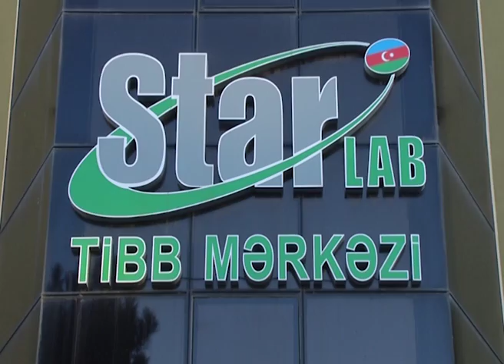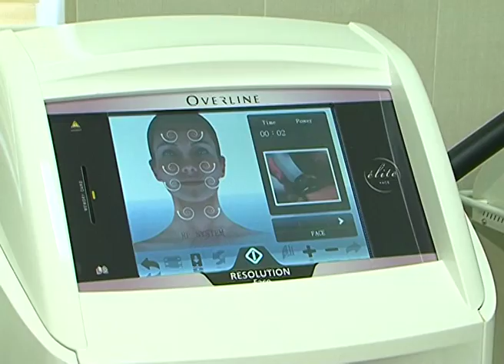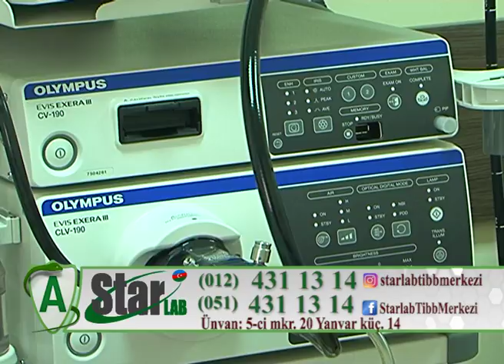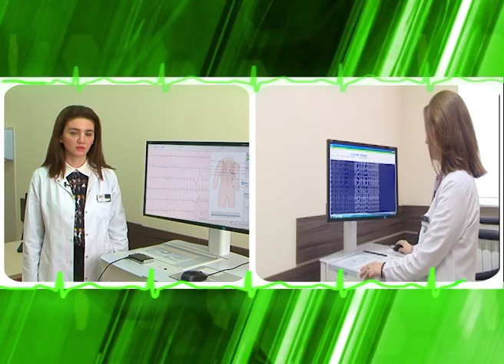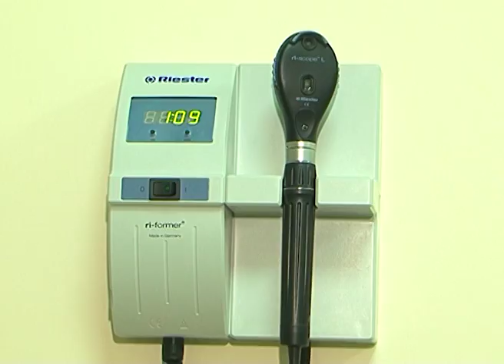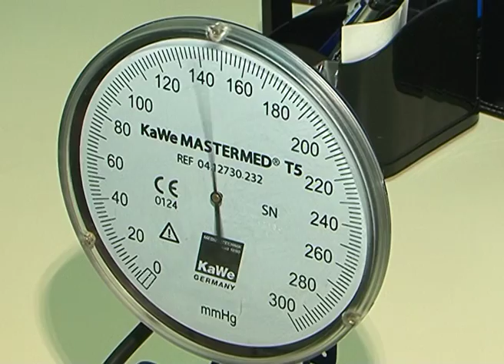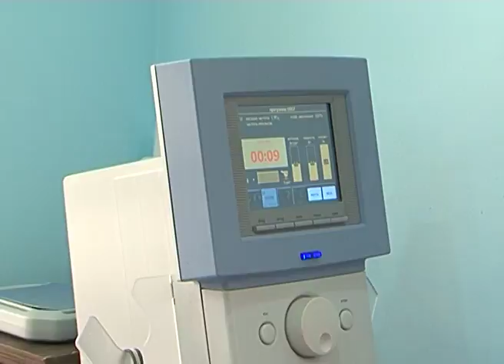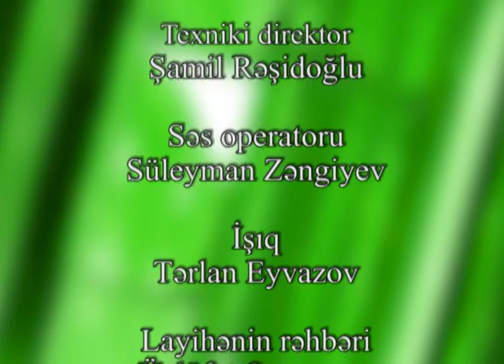Antivirus-105 StarLab Merkezi - 31.03.2017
Antivirusun 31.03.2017 tarixli buraxılışında Starlab Tibb Mərkəzinın həkim-allerqoloqu Həmidə Səlimzadə allergiyadan danışacaq. Polinoz xəstəliyi nədir? Nə üçün məhz yaz aylarında olur? İlkin simptomları hansılardır?
Həkim-qastroenteroloq Xalid Abbasov- Həzm sistemi haqqında maraqlı məlumatlar verəcək.
Həkim-kardioloq- Mehriban İsgəndər- ürək catışmamazlığının qarşısını almaq üçün nə etmək olar? Klinikada kardioloqiya üçün hansı aparatların olması haqqında məlumat verəcək.
Görmə problemləri olan patsientlər üçün həkim-oftalmoloq-Şəhla İsmayılzadənin çox maraqlı məsləhətləri var.
Qanda şəkər səviyyəsi düşdükdə hansı simptomlar ilə bilmək olar? -həkim-endokrinoloq-Vüsalə Atakişizadə bu haqda məlumat verdi.
Uşaqlıqboynu xəstəliklər haqqinda bilmədiklərinizi-həkim-ginekoloq-Natəvan Kərimovanın müsahibəsindən öyrənəcəksiniz.
Orqanizmin oyanması üçün fizioterapeya aparatları haqqında həkim-fizioterapevt- Afaq Salamova danışdı.

Playlistlər;